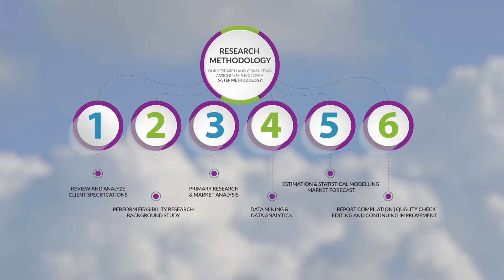Animation4 - Reimagine Your Enterprise